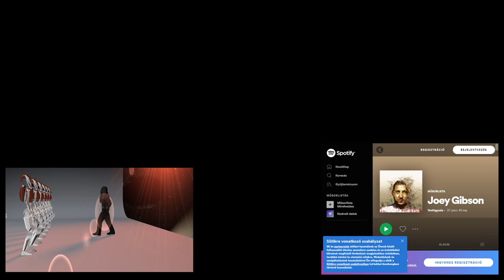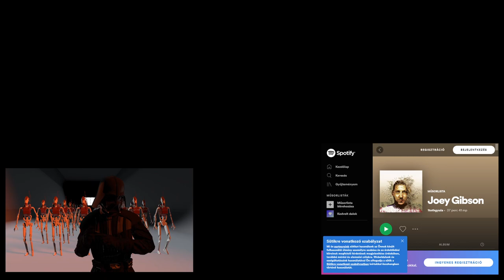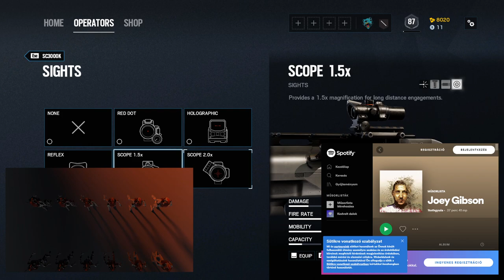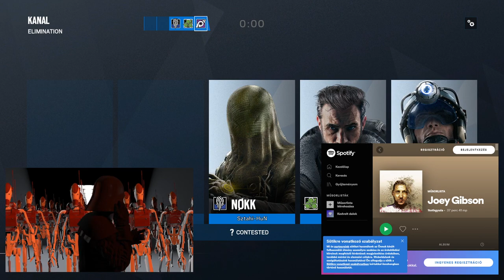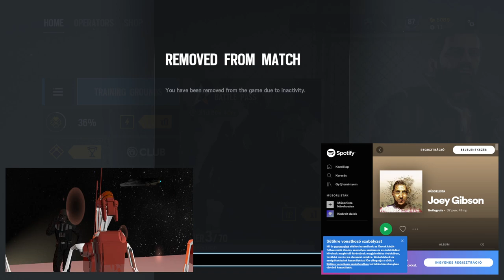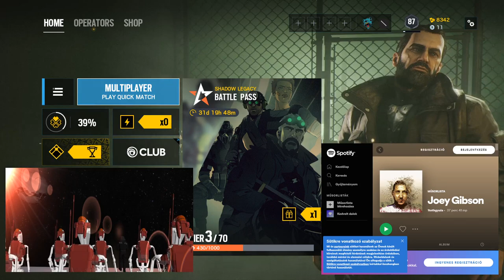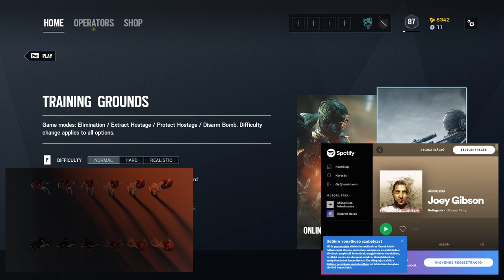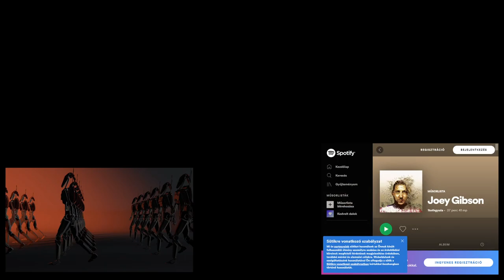Betekintő Soft Mode 2020/09/17 Nemzetközi Csapat sebzés Internacionále